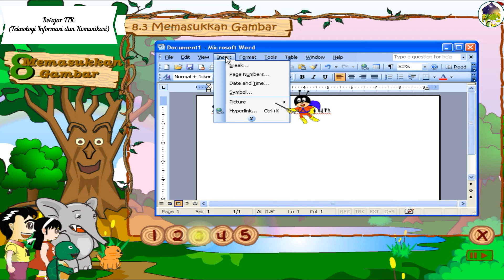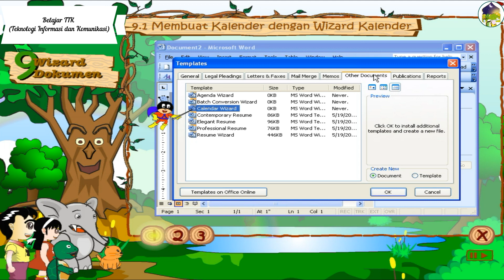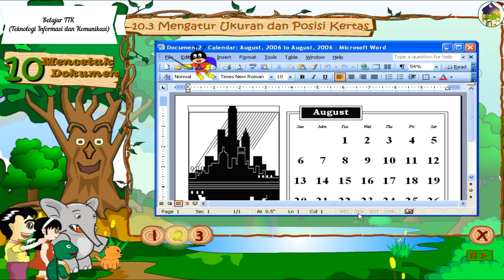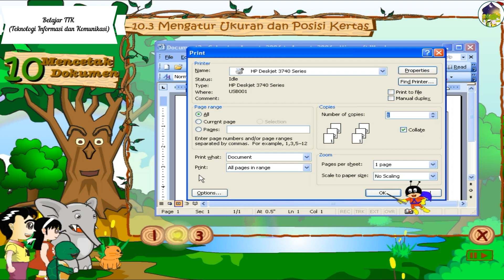MEMASUKKAN GAMBAR DAN WIZARD DOKUMEN PADA WORD I BELAJAR TIK TEKNOLOGI INFORMASI DAN KOMUNIKASI (19)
Mari kita belajar teknologi informasi dan komunikasi sejak dini melalui tayangan ini.

Kunjungi playlist kami untuk video lainnya :

Terima kasih. ^_^

Salam hangat,